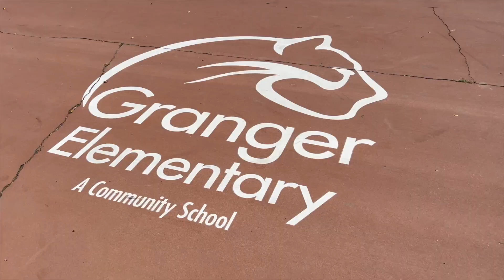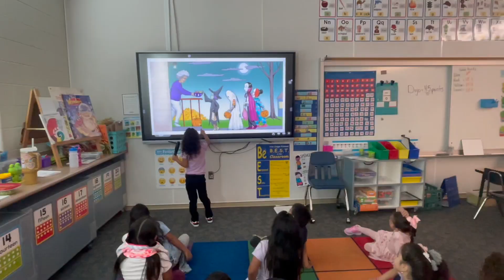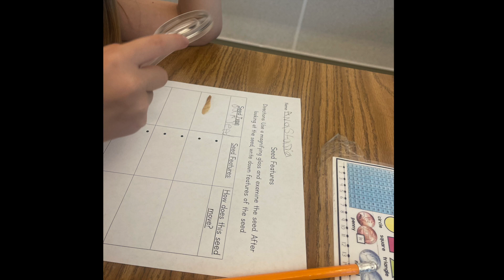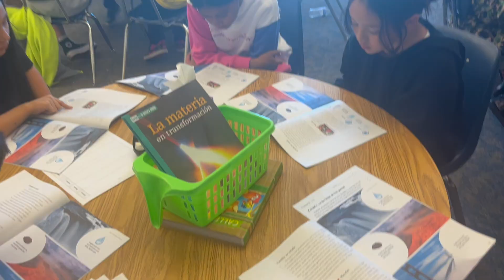GeTV Episode 10